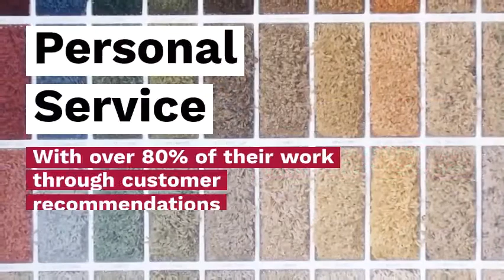Thorner Flooring; Feature Member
Discover what is on your doorstep, whether you are looking for a job, want to know what's happening or simply who can help. - every week we bring you amazing small independent businesses that love the jobs you hate!

Meet feature member, Thorner Flooring.  A TrustMark and FairTrades registered flooring supplier, offering personalised services to domestic and commercial customers throughout West Yorkshire.